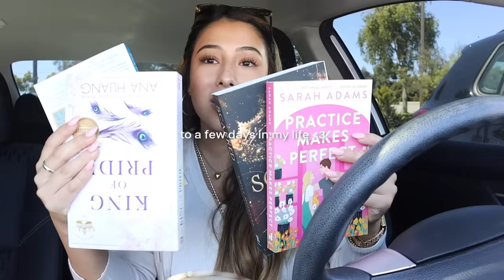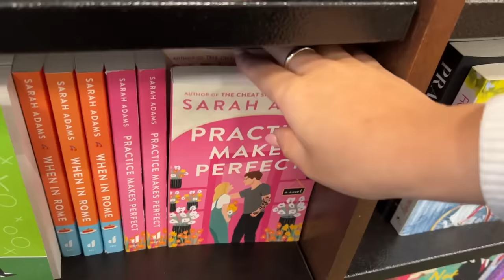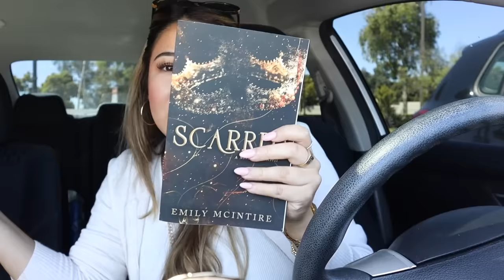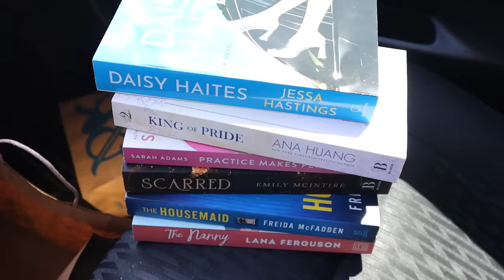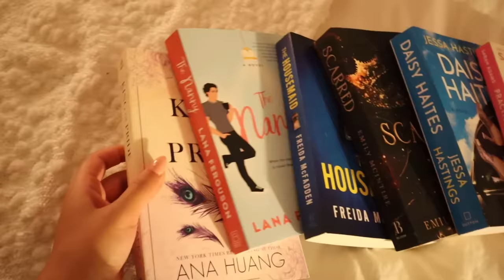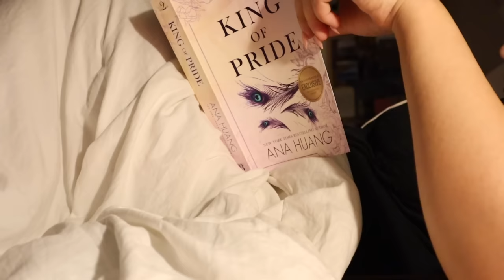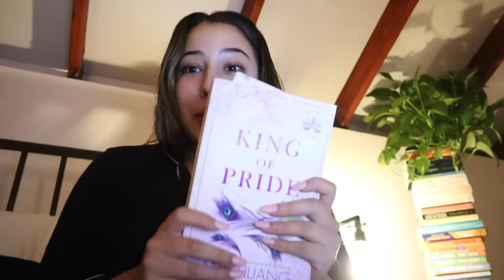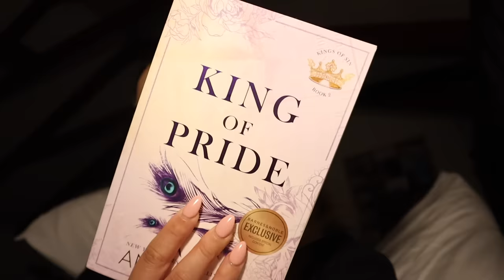VLOG🍓: last days of summer, reading & bookstore vlog, running errands & more fall decor shopping!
hi guys!! happy September 1st! I'm so excited to start filming all my fall vlogs!

Depop- karlaxespinosa